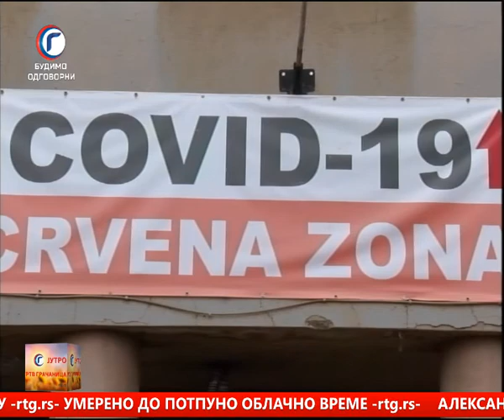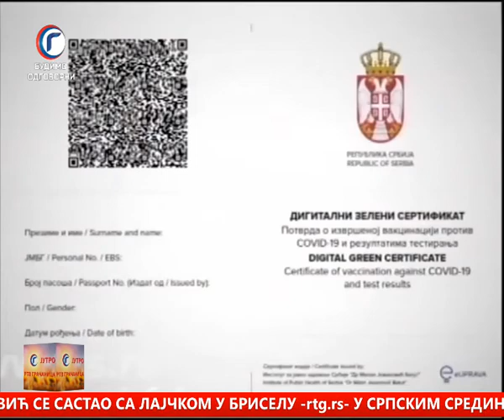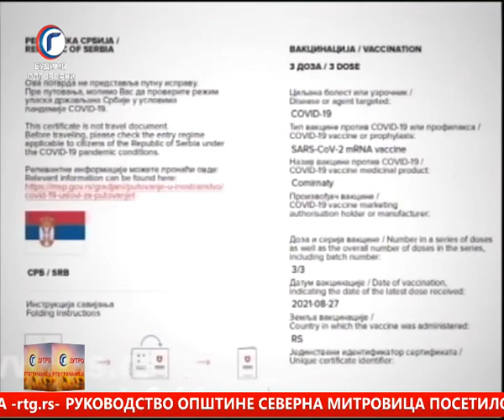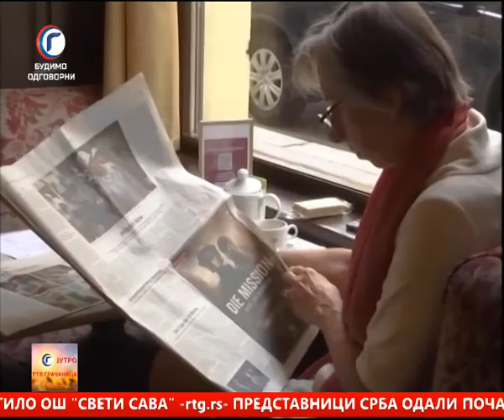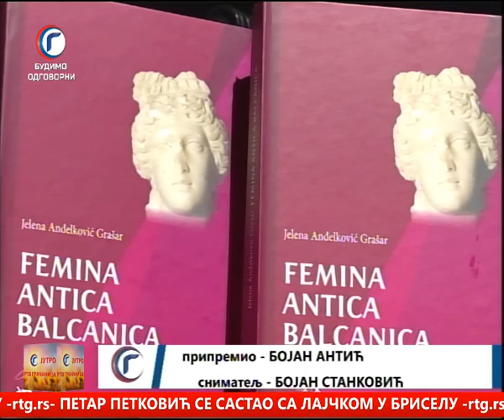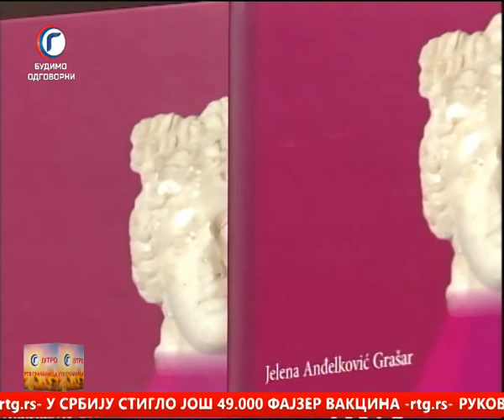JUTRO TV GRACANICA 17 11 2021